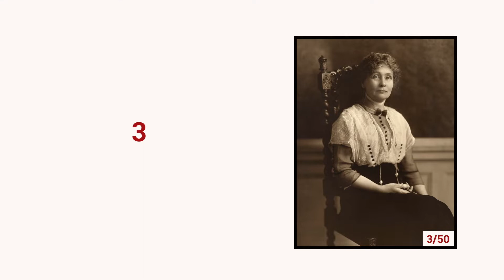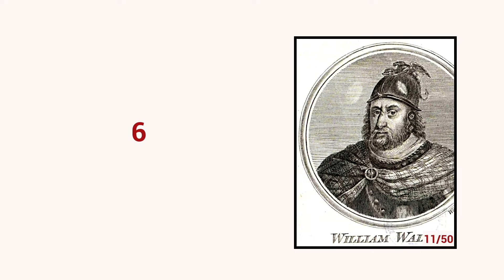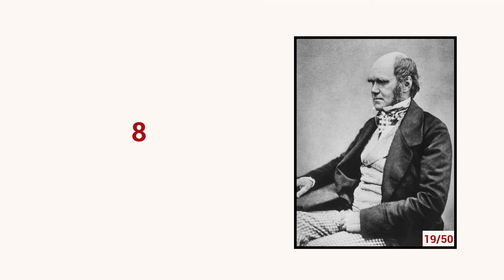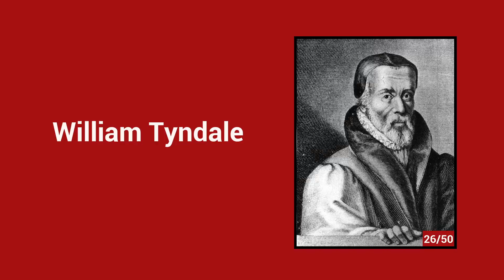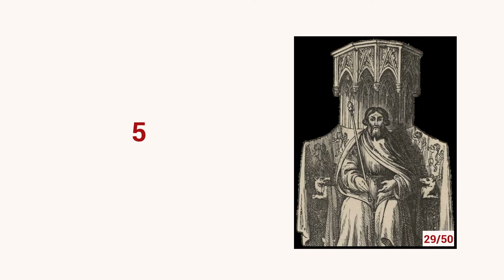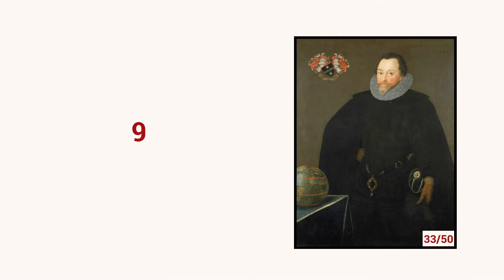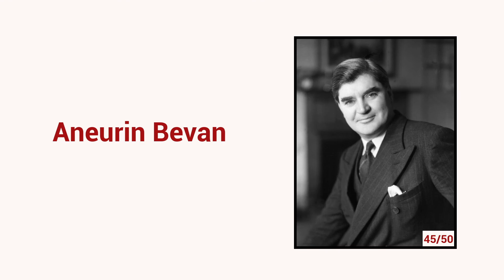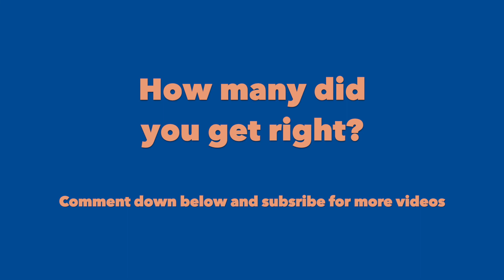The Most Famous Britons QUIZ (Unusual)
This is the  "Guess the famous briton" trivia. Check your knowledge of the world. There will be 50 people you ought to guess. 10 seconds for each of them. Have Fun! Comment your result down below